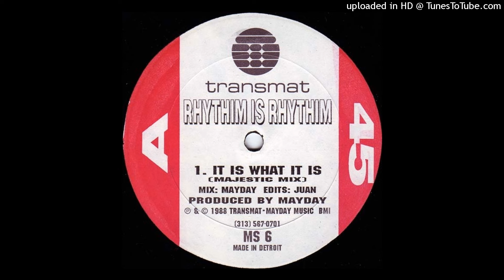A - Rhythim Is Rhythim - It Is What It Is (Majestic Mix)